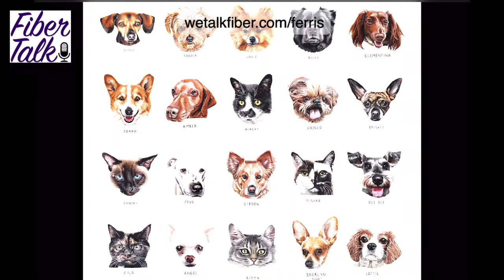Fiber Talk Live with Emillie Ferris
Embroidery artist Emillie Ferris joins us for a special live show to talk about her needlework and designs. Be sure to also enjoy the Sunday podcast with Emillie to learn more about her exciting career.